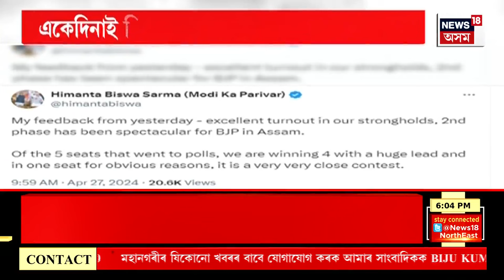SUPER PRIME 18 | শোণিতপুৰৰ ঢেকিয়াজুলিত বনৰীয়া হাতী খেদিবলৈ গৈ প্ৰাণ হেৰুৱালে দুই বনকৰ্মীয়ে